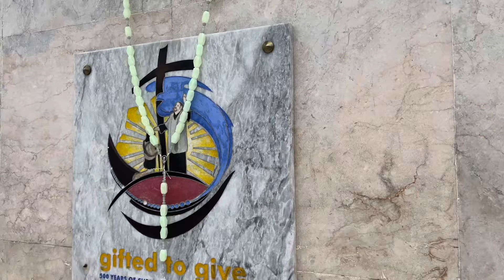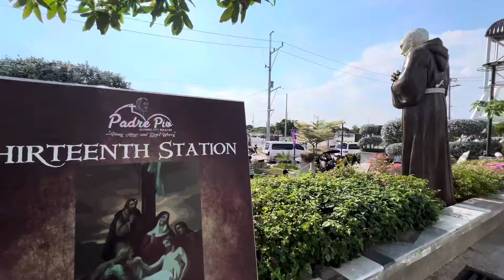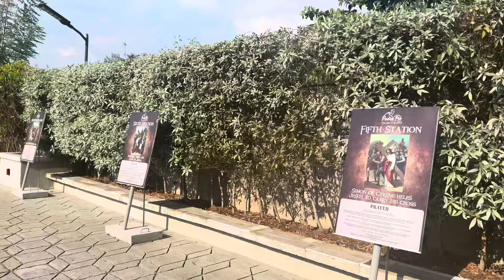VISITA IGLESIA 2024 ( BULACAN )